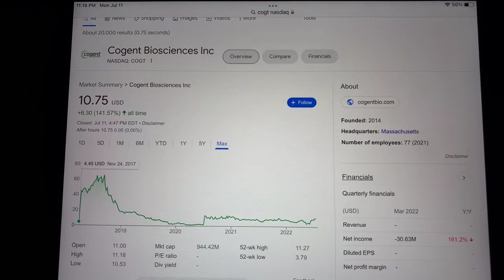🔴 Cogent Biosciences Inc. COGT Stock Trading Facts 🔴